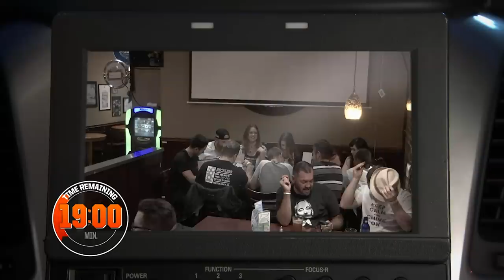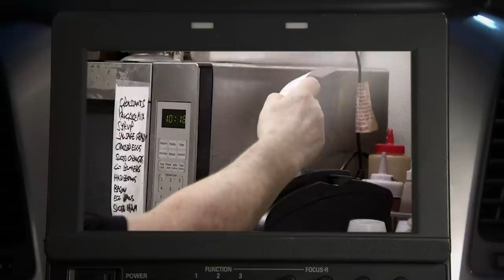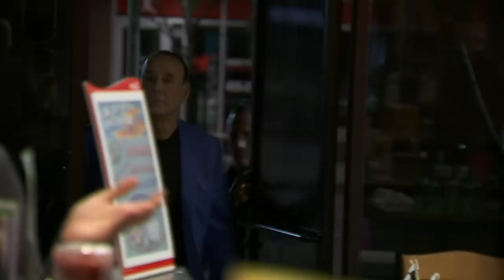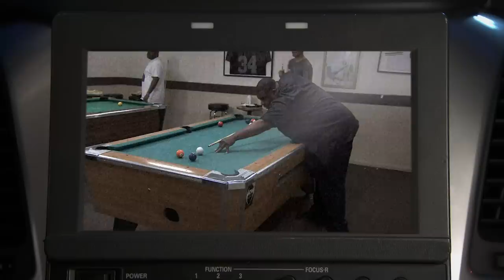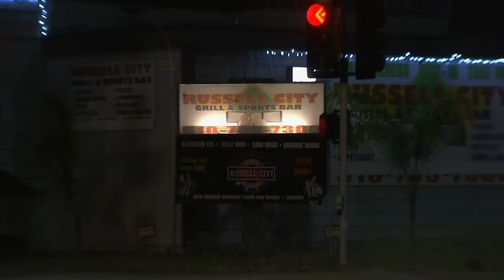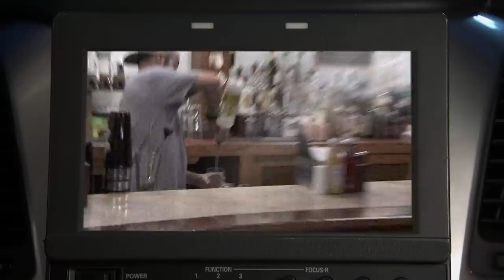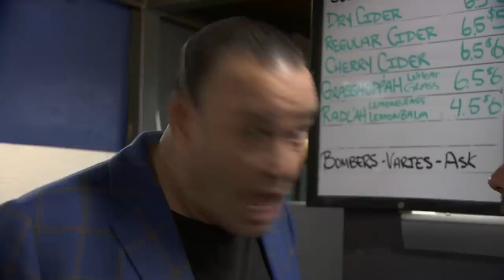The WORST Chefs of Bar Rescue Season 5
The kitchens on Bar Rescue are rarely pretty, but these — and the chefs that work in them — are next level bad.